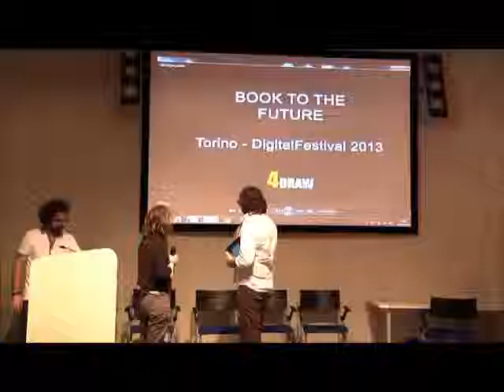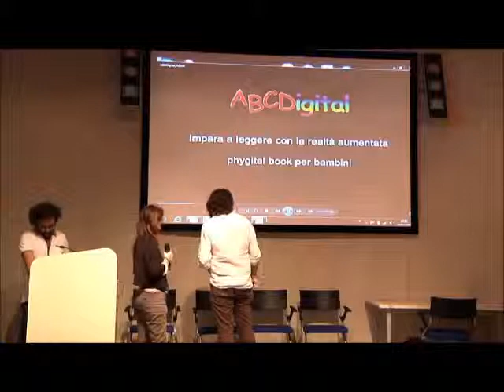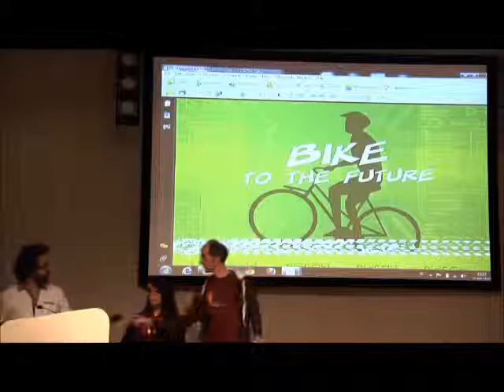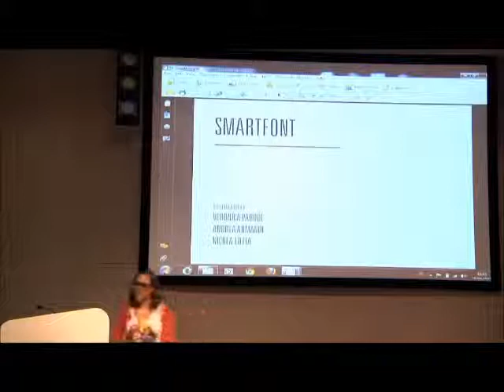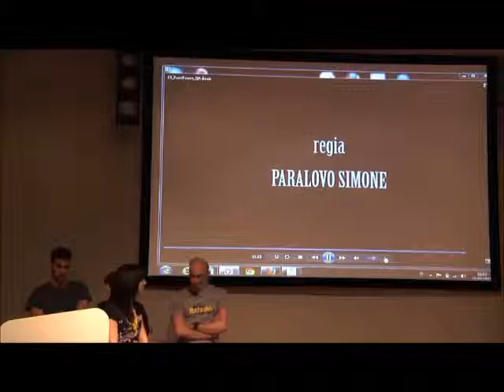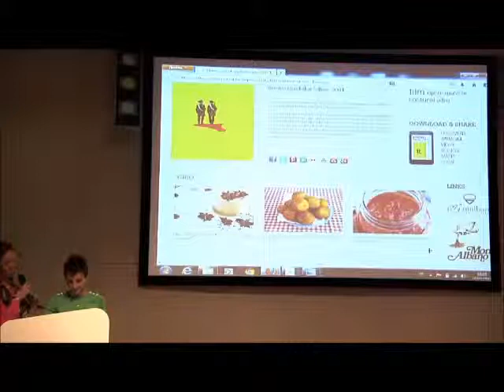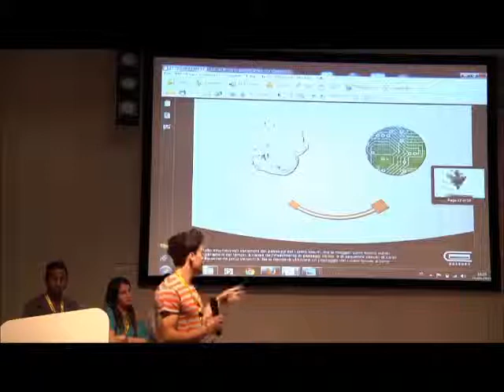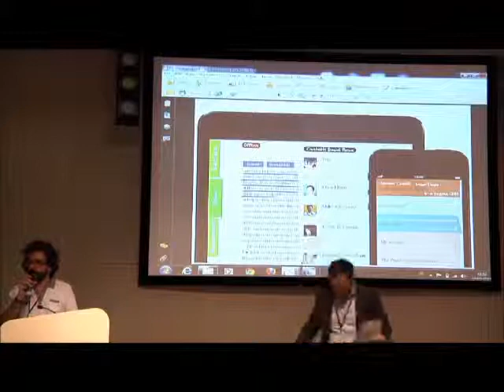4DRAW - ABCDigital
Presentazione del progetto ABCDigital da parte della squadra 4DRAW durante la seconda giornata digital for creativity svoltasi il 10 Maggio 2013 a Torino